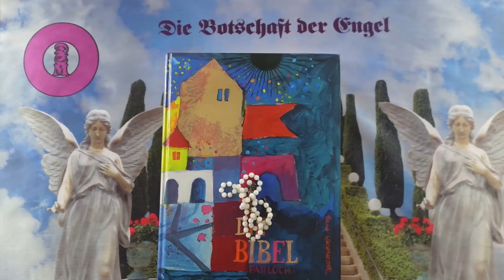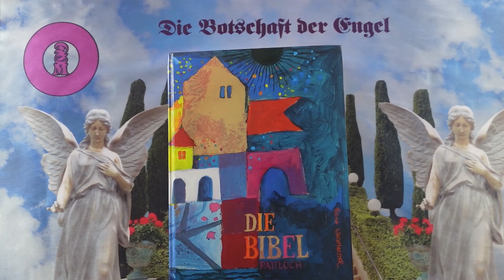Channeling für den 07.09.24